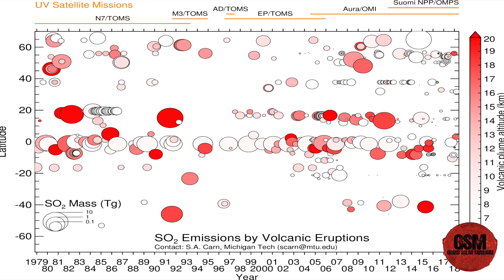Volcanic Sunsets GSM Earth & Space Weather News 08-20-19